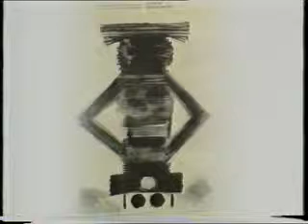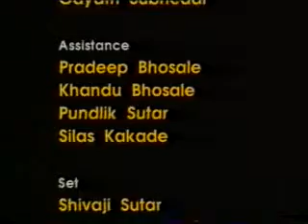Contemporary Artist Bhaskar Hande interviewed by Dilip Chitre 02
Interview in Pune University of Educational Media Research Center of University. This interview has been participated with noted Poet and Translator of marathi Bhakti Poetry late Dilip Chitre